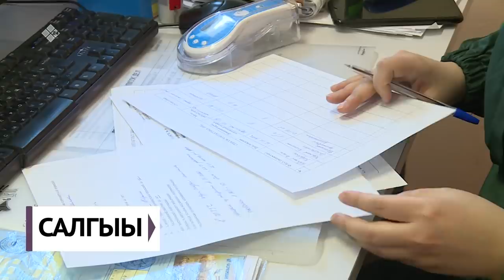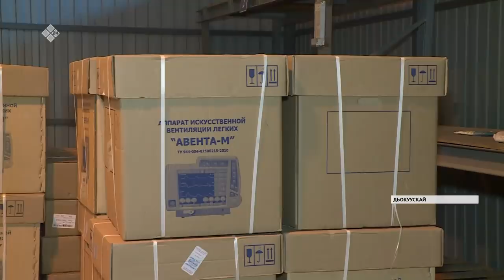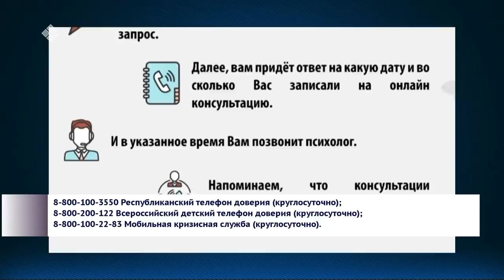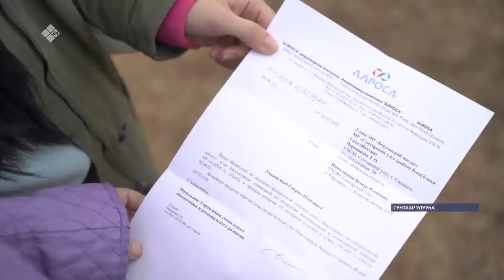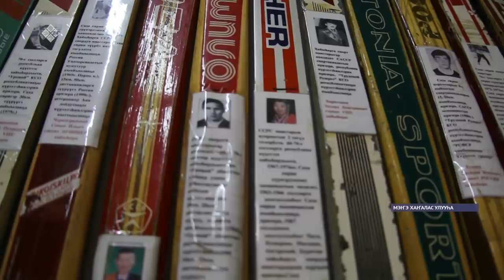«Саха сирэ» информационнай биэрии. Муус устар 30 күнэ, 20:30 ч